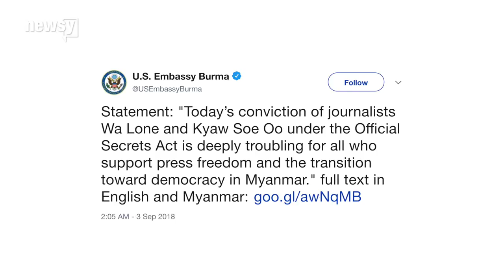Myanmar reporters get 7 years in prison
An activist with Human Rights Watch says the ruling is meant to intimidate to the press from speaking out against the government.